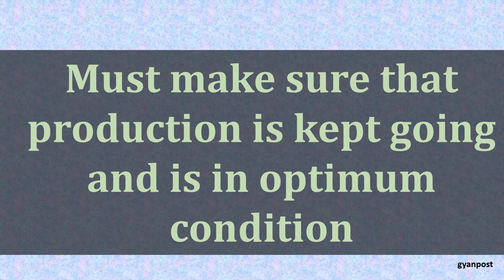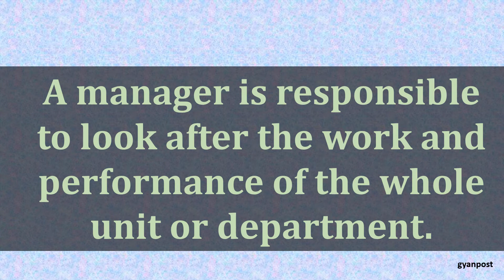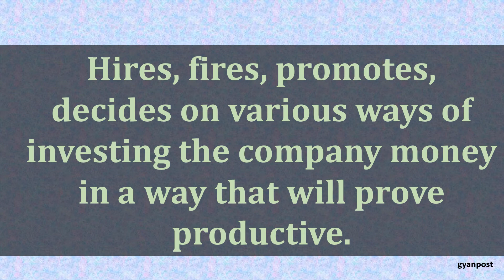DIFFERENCE BETWEEN SUPERVISOR AND MANAGER